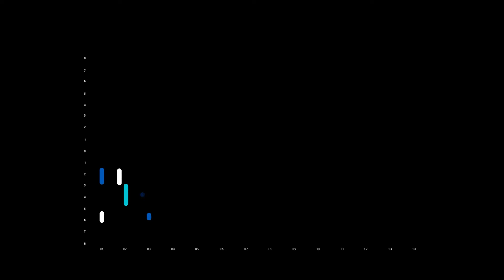abrdn Managed Accounts launch explainer video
A piece of content that was re-produced to align with investment manager abrdn's high quality new brand visual identity. Yell wrote, designed and produced the content.